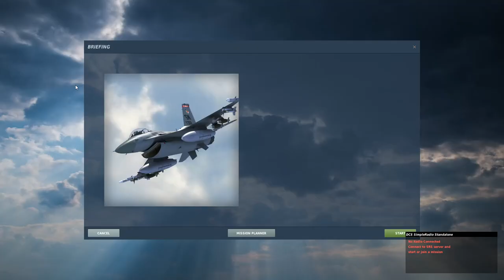DCS World Dynamic Campaign Generator Update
Progress report on DynaFRONT BETA

no aircraft (besides AWACS) but its almost ready to be playtested, also notice red is using slightly different method of spawning units then BLUE it seems to cause less hiccups so I'll probably convert BLUEFOR to this method.